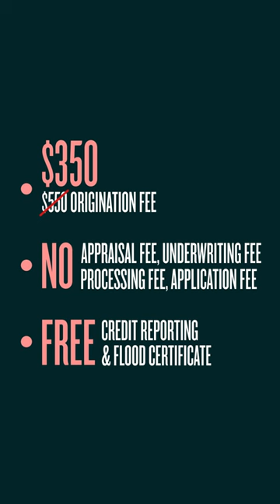PSECU Mortgage: $350 offer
Through July 31, 2023, pay only $350(1) in origination fees, plus no appraisal fee! You can apply for pre-qualification even if you’re not a PSECU member yet!

From 4/1/2023 to 7/31/2023, PSECU is running an origination fee discount offer of $200. To receive $200 off the origination fee, the applicant must apply for a new mortgage loan or apply to refinance a current mortgage loan between the dates of 4/1/2023 and 7/31/2023 and satisfy each of the requirements listed below. New construction loans are not eligible for this origination fee discount offer. Promotion open to U.S. Residents who are 18 years of age or older at the time of applying for a mortgage loan for a property located within Pennsylvania. Limit one (1) origination fee discount offer per mortgage loan. All decisions of PSECU regarding this promotion are final. Subject to all applicable federal, state, and local laws and regulations. Applicant must provide all required documentation to complete loan application and must be a PSECU member or become a PSECU member. Approval for mortgage loan is subject to PSECU underwriting criteria.

2.)Additional options for first-time homebuyer products/terms available. PMI may be required. Contact one of our mortgage consultants to find out which one is right for you.

Our Mission
Our mission, vision, and values set us apart and guide us. For us, the credit union philosophy means one thing: opportunity. We’re focused on making our community stronger and giving back where it matters most, advocating for opportunity in all areas of life. We’re especially proud of our values. These are the core promises we make to members. These promises are simple, yet they’re values you can’t always find in the world of banking.